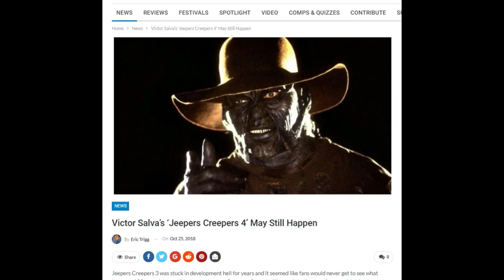Halloween 5: The Revenge of Michael Myers (1989) | Movie Review - Part 2 of the Thorn Trilogy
Halloween 5: The Revenge of Michael Myers takes place a year after the ending of halloween 4. Jamie lloyd is now a mute and Michael Myers is being pushed further down the toilet in this awful sequel. Donald Pleasence gives another great performance as dr loomis and danielle harris is amazing as a child actress. This film introduces the man in black and several other inconsistent plot devices. This is my review and yes there are spoilers.